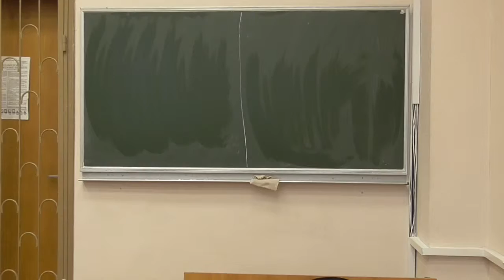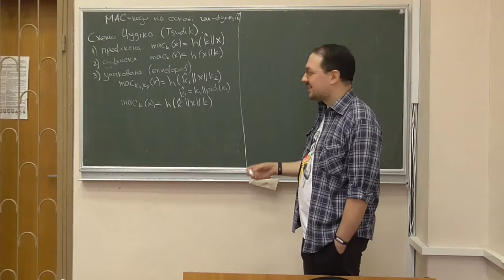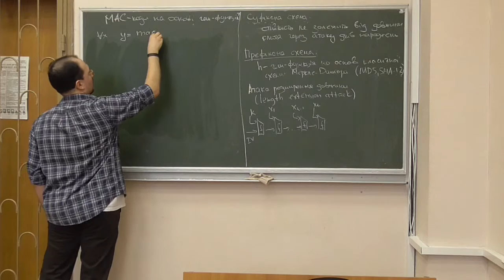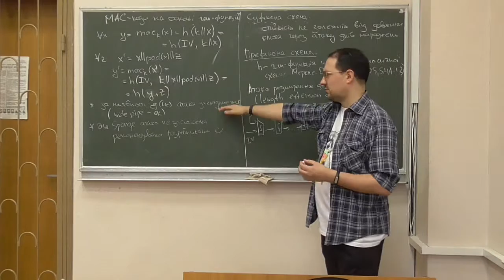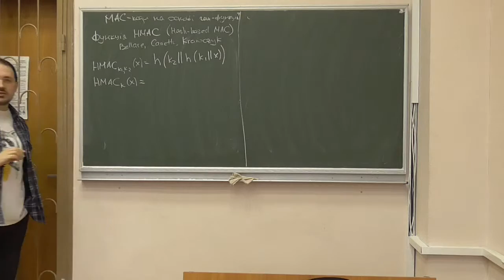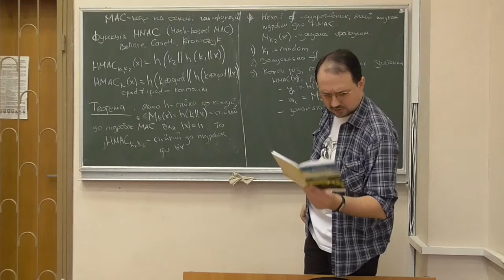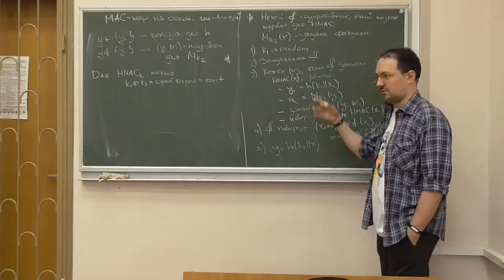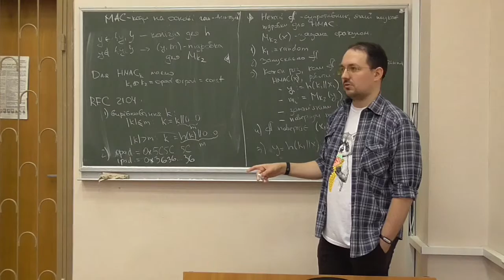Д4, лекція 06-2: MAC-коди на основі геш-функцій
Розглянуто такі питання:
-- схеми Цудіка: префіксна, суфіксна та упакована (enveloped);
-- недоліки суфіксної схеми;
-- атака розширення довжини (length extension attack) на префіксні схеми із геш-функціями, побудованими на класичній схемі Меркле-Дамгора;
-- атаки Пренеля -- ван Ооршота на упаковані схеми (короткий схематичний опис);
-- функція HMAC;
-- теорема про стійкість функції HMAC (із доведенням);
-- особливості стандартизованої версії функції HMAC (RFC 2104).